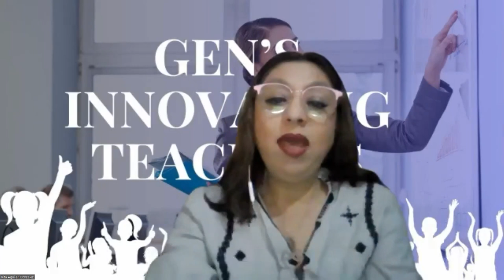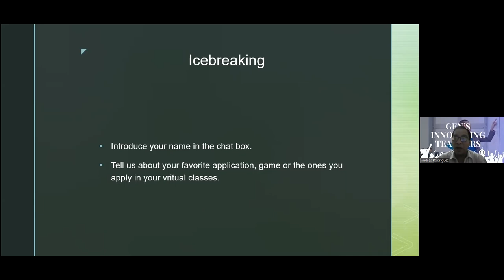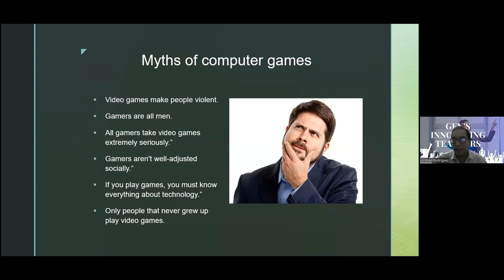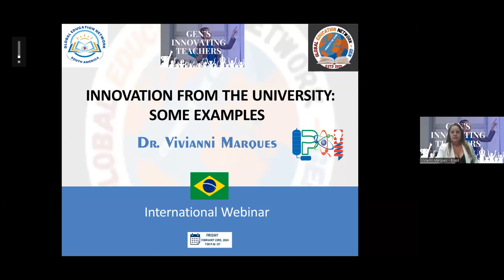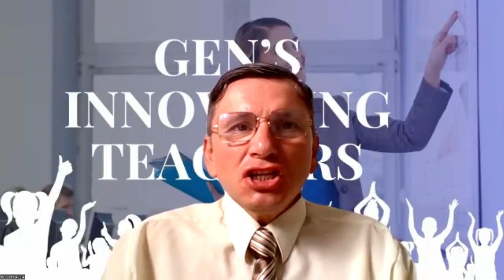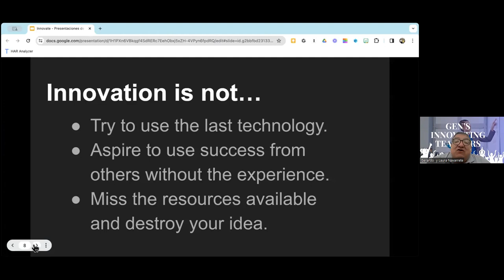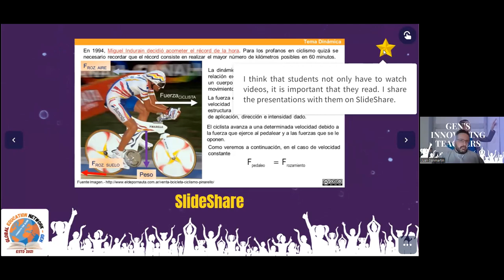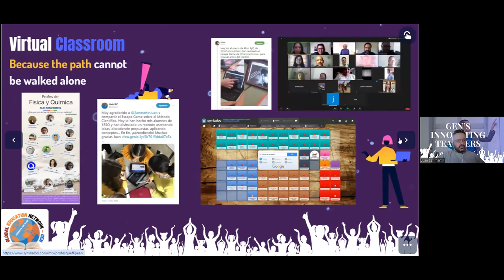GEN Innovating Teachers Session.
Date & Time: Today 23 February 2024, Friday 7.00 PM IST(GMT+5.30)

Powered by BdREN

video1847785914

Visit the below link:-
Global Education Network-GEN